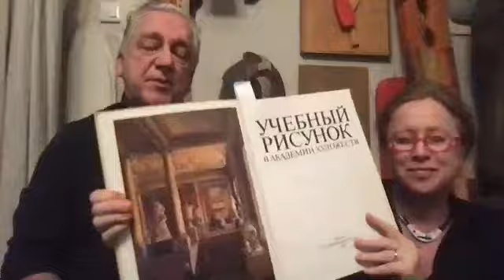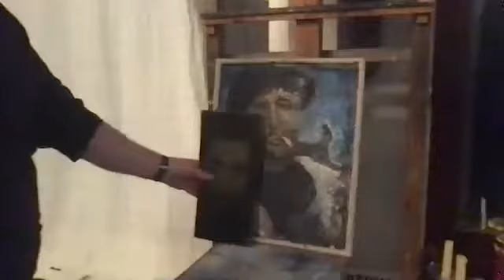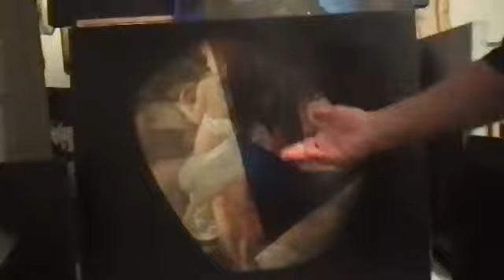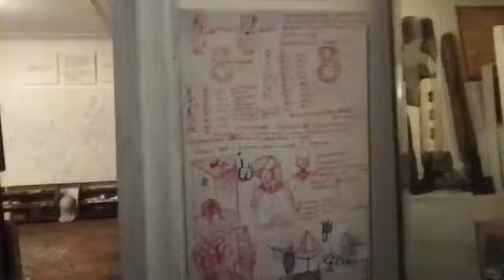LIVE in the Artists' Studio: Elena Gubanova and Ivan Govorkov in St. Petersburg, Russia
December 16, 2020 - The Museum of Russian Art invites you to travel (virtually) to St. Petersburg, Russia and take a tour of the fascinating studio of Russian artists Elena Gubanova and Ivan Govorkov.

Artists Elena Gubanova and Ivan Govorkov have worked together since 1990, implementing their creative tasks in the direction of abstract art. You’ll have the opportunity to follow these artists through their studio in St. Petersburg and enjoy their discussion with Dr. Masha Zavialova, TMORA’s Chief Curator and Natalia Kolodzei, Executive Director of the Kolodzei Art Foundation.

TMORA would like to thank Natalia Kolodzei and the Kolodzei Foundation for their support of this program.